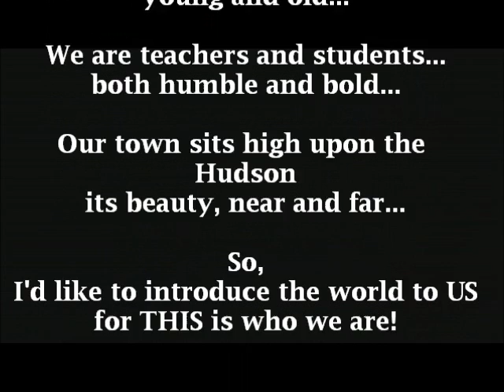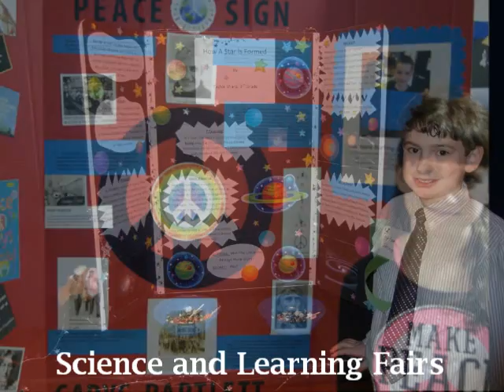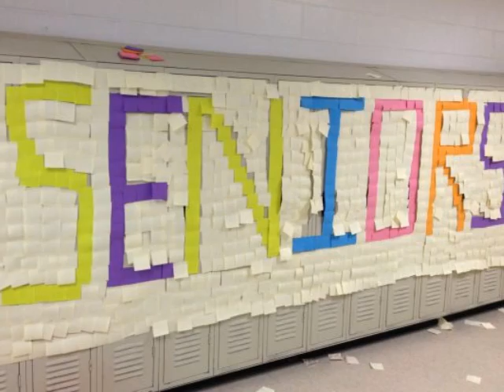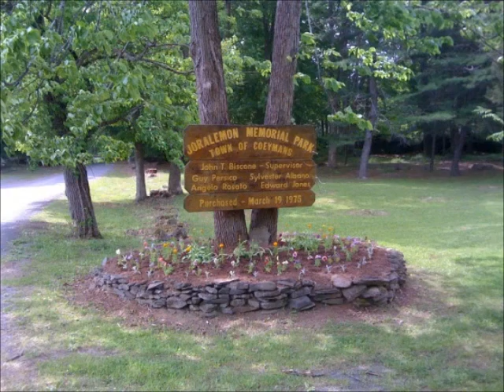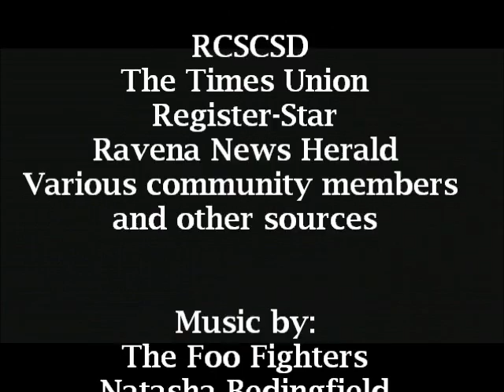THIS is RCS (2013)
Ravena-Coeymans-Selkirk, NY

A small cluster of communities, about 150 miles north of NYC.

FEEL FREE TO PASS IT ON AND PAY IT FORWARD!

Photo credits:
RCSCSD
The Albany Times Union
Register-Star
Ravena News Herald
Community members and other sources